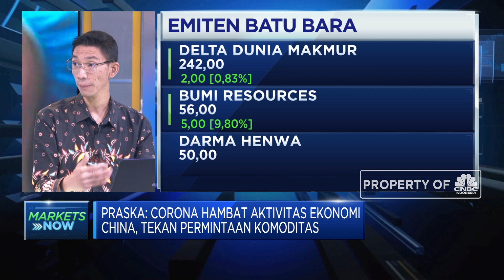Khawatir Virus Corona Picu Perlambatan Ekonomi, Bursa Dunia "Memerah"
Virus Corona tidak hanya berdampak pada isolasi sejumlah wilayah di China, tetapi juga pada kinerja sejumlah bursa utama dunia. Dimana sentimen ini disebut analis telah menekan harga berbagai komoditas hingga "memerahkan" bursa dunia termasuk indeks saham gabungan, karena pasar semakin khawatir bahwa Virus Corona akan memicu perlambatan ekonomi China dan Dunia.

Seperti apa analis melihat dampak dari penyebaran Virus corona bagi pasar global? dan emiten apa saja yang paling terpengaruh dari sentimen ini? Selengkapnya saksikan dialog  Erwin Surya Brata dengan Senior Research Analyst Infovesta Utama, Praska Putrantyo dalam Squawk Box, CNBC Indonesia (Rabu, 29/01/2020)